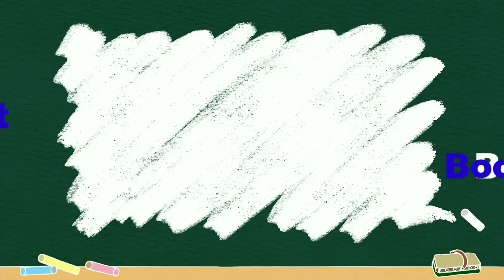வாழ்க்கையில் போதும் என்று நின்று விடுகிறோமா?